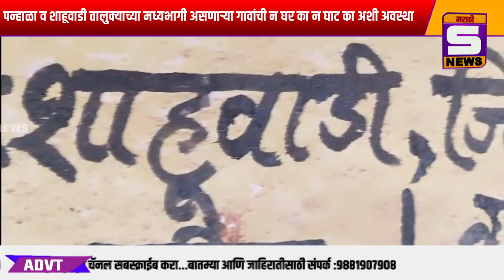पन्हाळा व शाहूवाडी तालुक्याच्या मध्यभागी असणाऱ्या गावांची न घर का न घाट का अशी अवस्था